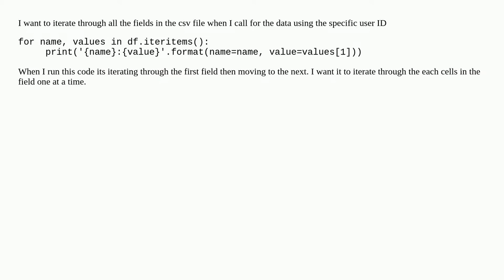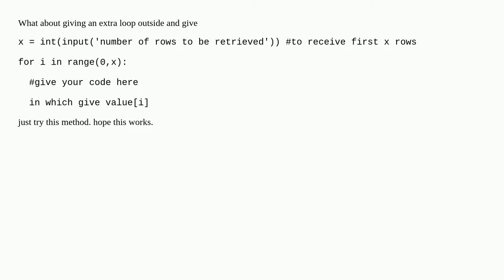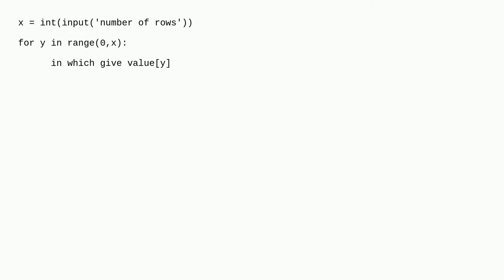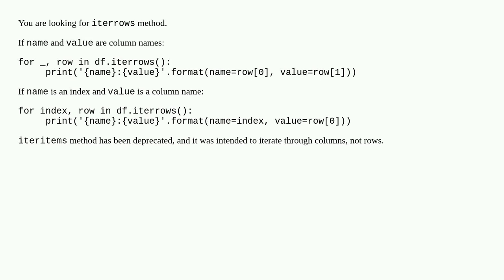How to collect a data from a csv file using a specific Id?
A special thanks goes out to the community

  python